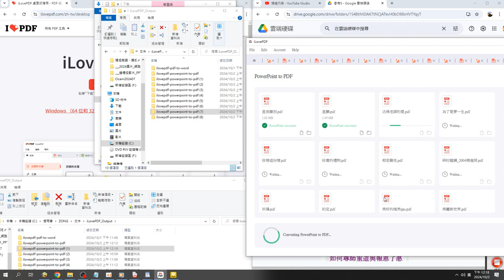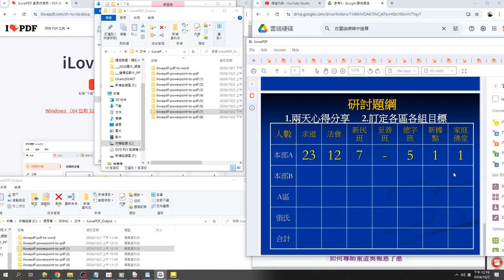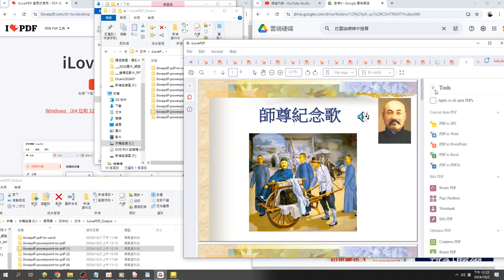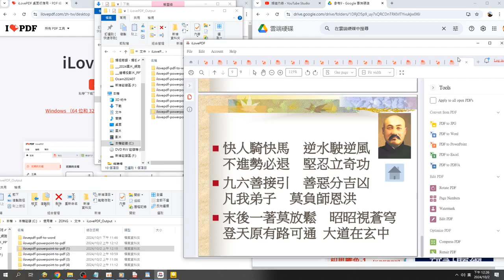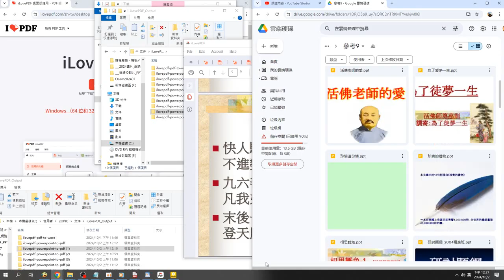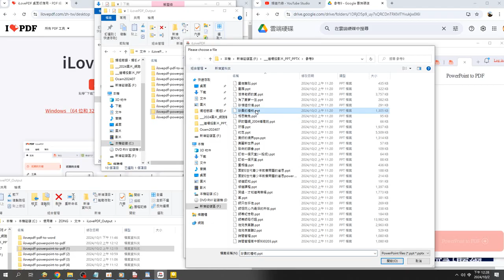ilovepdf powerpoint to pdf 投影片轉PDF檔研究 操作 觀看 例子是#研討題綱 2004精進班#師尊紀念歌 錄製 2024 10 02